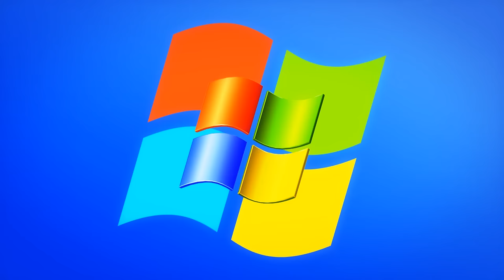Windows Song Trap Remix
Windows Song Trap Remix (Turn On and Shut Down)
Remix by GraphicMuzik

Musical.ly: TrapMusicHD